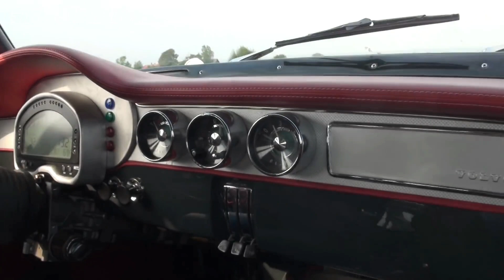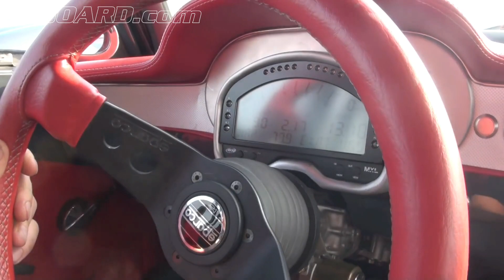Ferrari 599 GTB F1 Fiorano V12 vs Volvo Amazon 1967 "Vöcks" Classic GTBoard clip! 50 fps